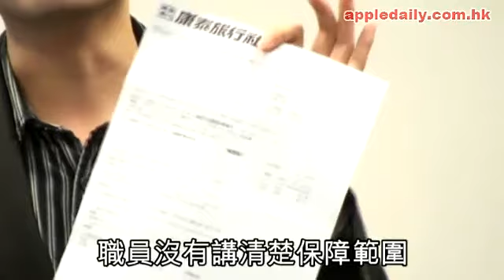槍廢手冇賠 毀容淚控訴(2011-03-15)